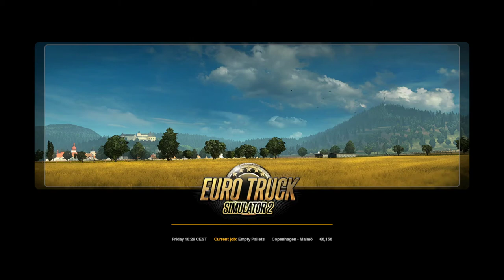Discovering Europe in ETS2 chapter 9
driving out of Copenhagen onto Malmo